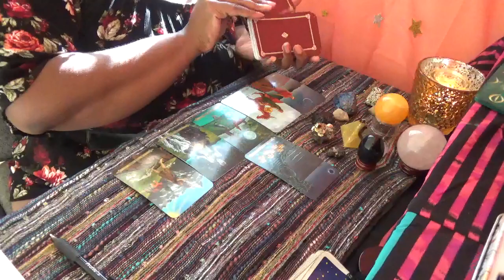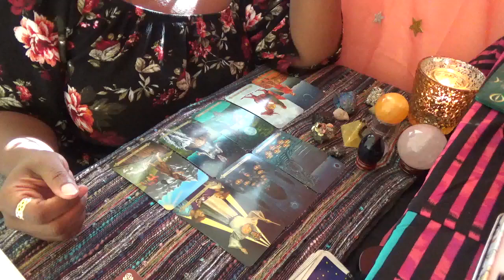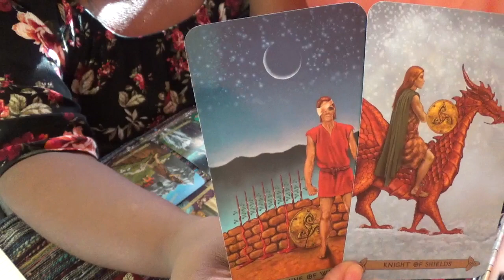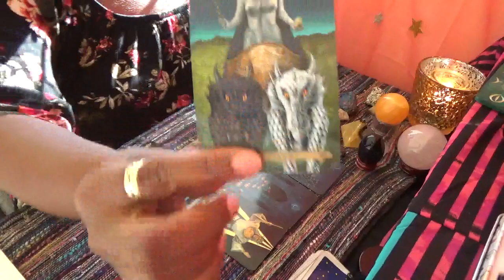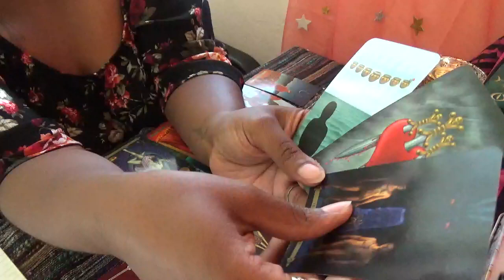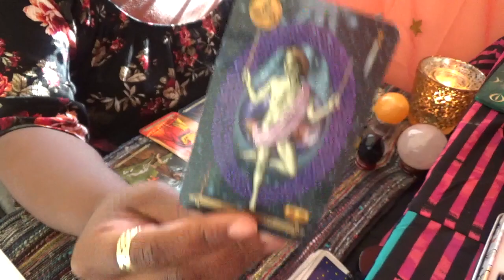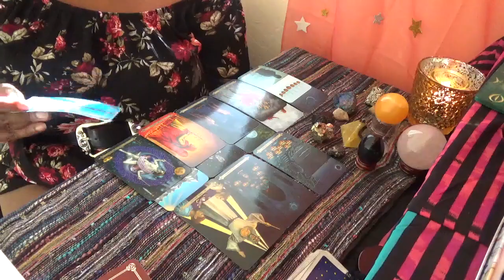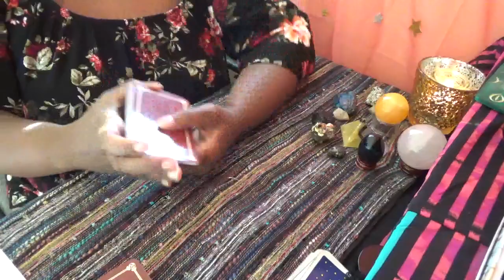♏🦂 Scorpio Using Fear Tactics To Keep You! September 1st 16th 2018